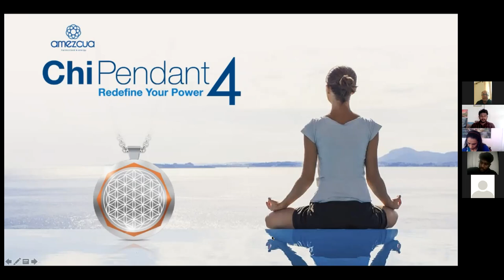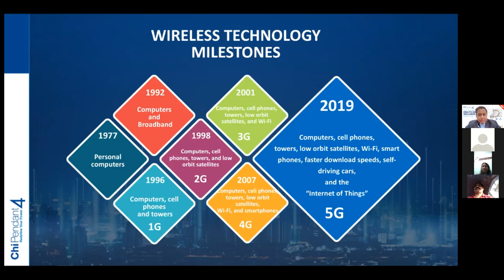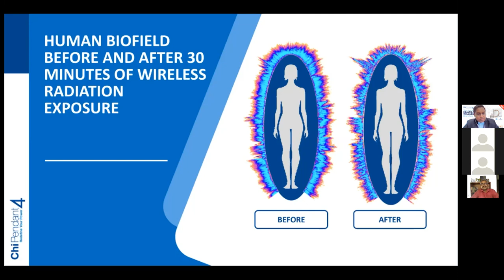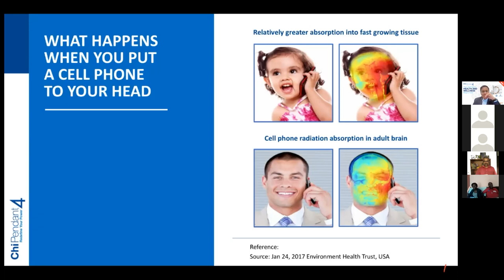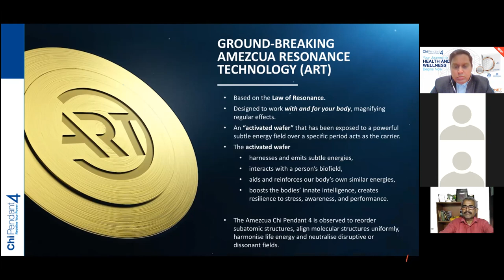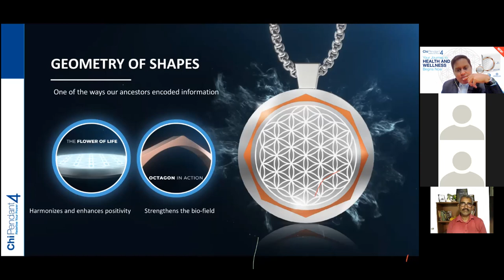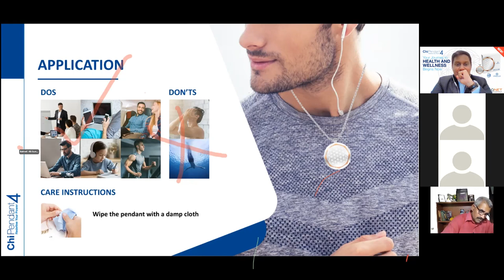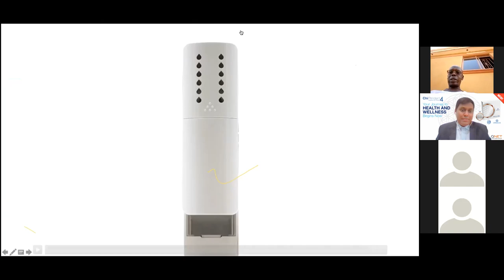Chi Pendant 4 - Fully Explained